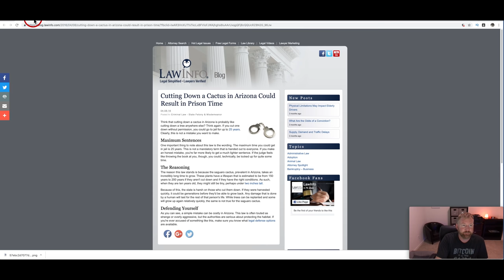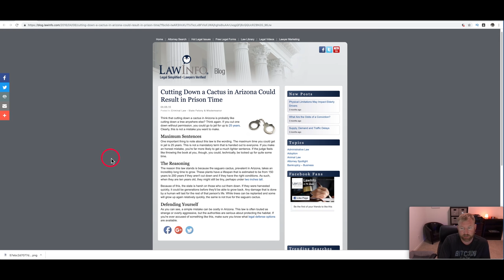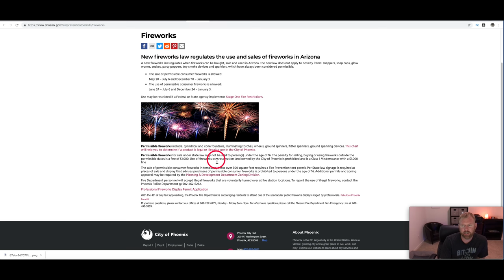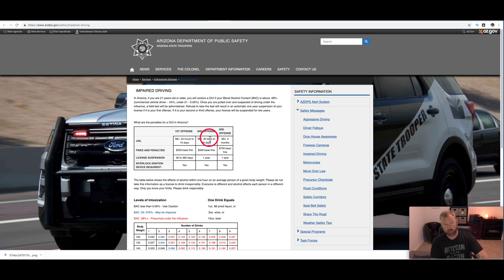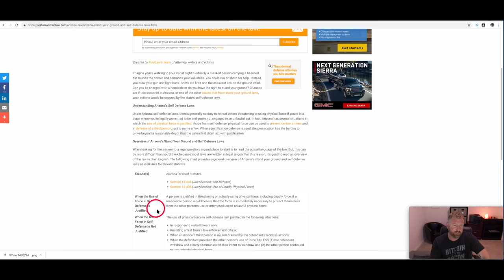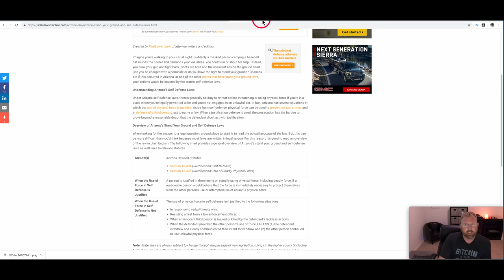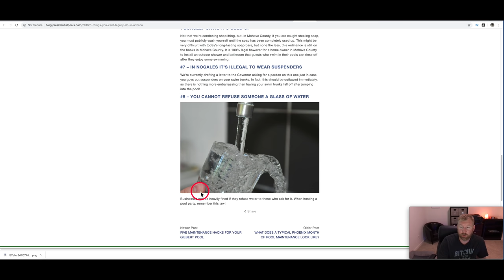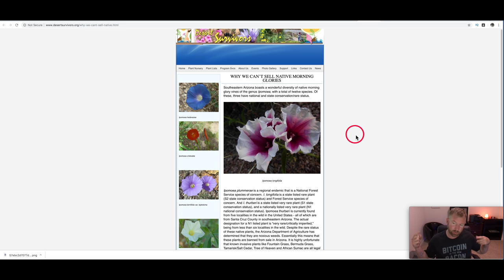Unique Laws in Arizona!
In Arizona there are some unique laws that those considering a move to Arizona should become aware of. Such as DUI laws, pet laws, cactus, self defense and more. Gun laws in Arizona are fairly relaxed but there are some things you need to know about that.